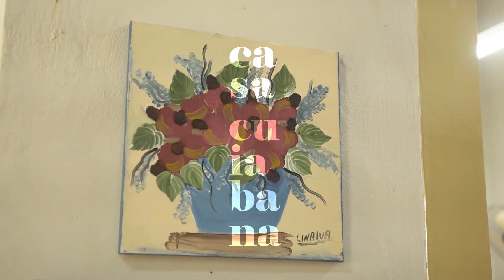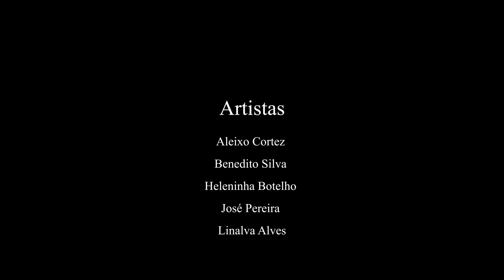Exposição A Arte em Cinco Visões